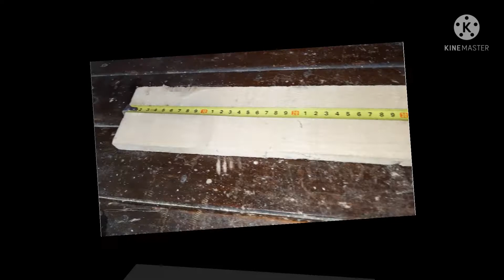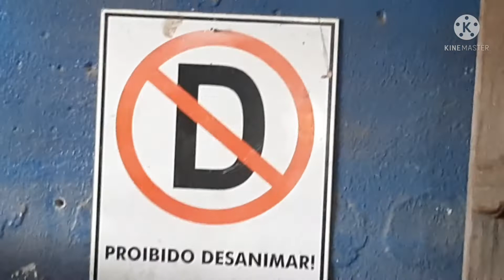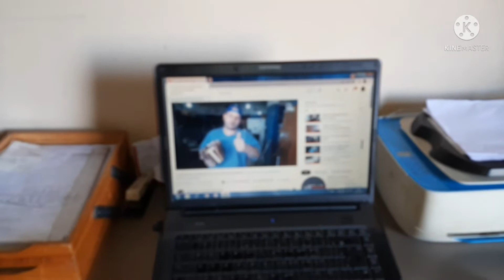SUPORTE para NOTEBOOK feito com MADEIRA //REAPROVEITAMENTO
Fiz esse suporte pq meu notebook tem uma ventoinha embaixo dele e nesse caso sempre fica super aquecendo então resolvi o problema fazendo esse suporte onde o notebook não fica em contato direto com a mesa.